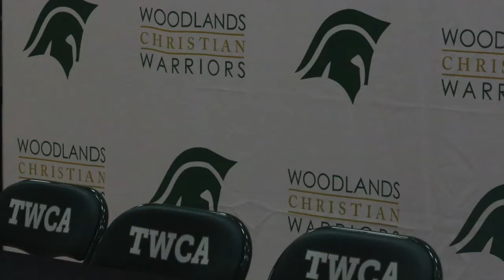The Woodlands Christian Academy - Signing Day - 2018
THE WOODLANDS, Texas—The Woodlands Christian Academy held a signing day ceremony for Zachary Baker and Zachary Godin. Baker, a wide receiver for the football team, will follow his older brother to Earlham College who is currently a safety for the Quakers. Godin will suit up for Mary Hardin-Baylor as a pitcher for the baseball team.